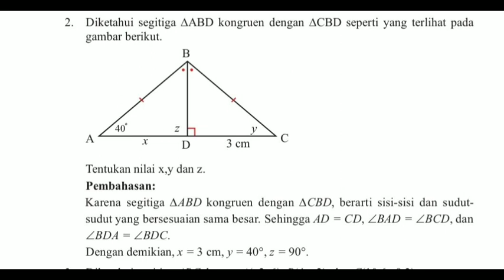diketahui segitiga ABD kongruen dengan segitiga CBD seperti pada gambar, tentukan x,y dan z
tentukan nilai x,y dan z